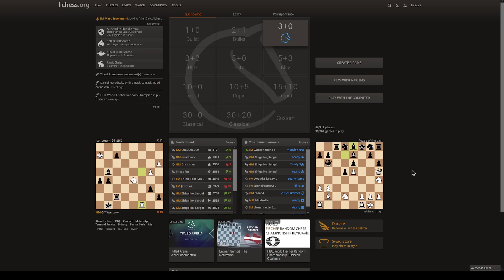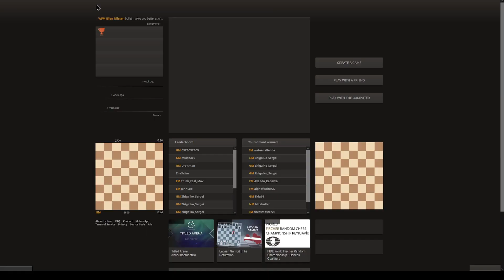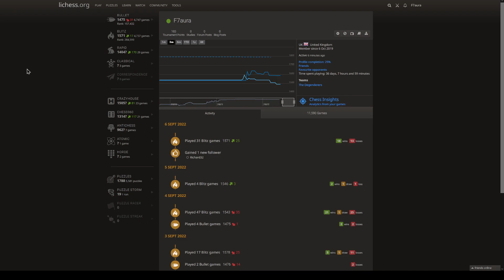Chess Blitz 1600 ELO